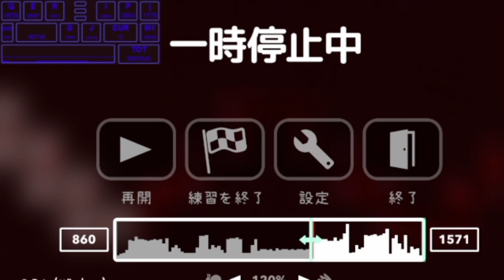=adofai= Speed of Light //speed trial// 29% progress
test of new lightworks editor, had some fun choking on milk during video
apologies for the swearing, that just comes with the territory
-Tabs